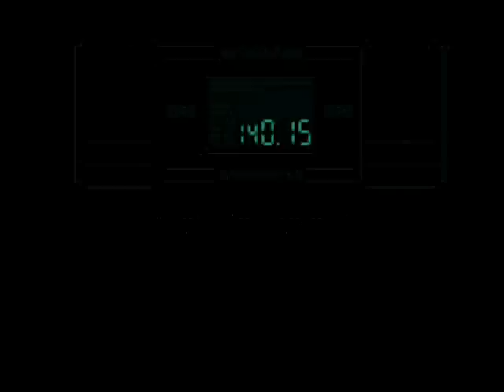Metal Gear Solid Walkthrough Part 10 Otacon Talks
part 10- long talk lol